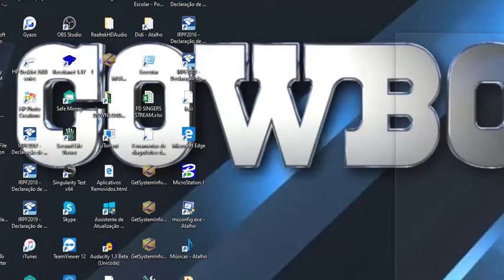4 - 10/25/2019 - SL JAM - DALLAS TEXAS